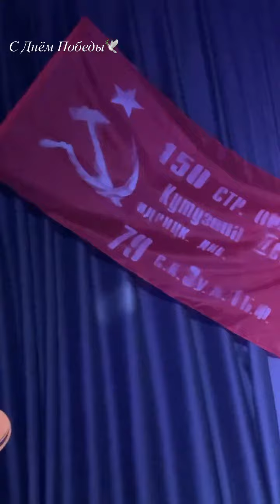Musikal band 2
Music Kiramax999
I will write lyrics for your song or compose a new melody